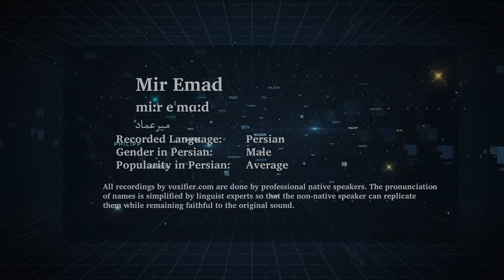How to Pronunce Mir Emad (میرعماد) in Persian (Farsi) - Voxifier.com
This is the Persian (Farsi) pronunciation, gender, and phonetics recording of the name Mir Emad (میرعماد). The same name may exist in other languages with different pronunciations.